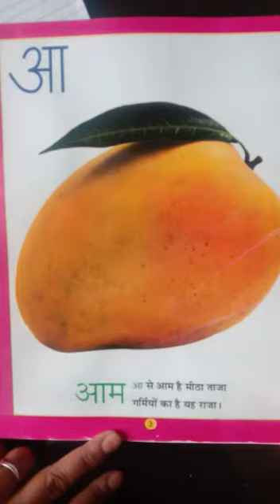class nursery, Hindi, आ से आम